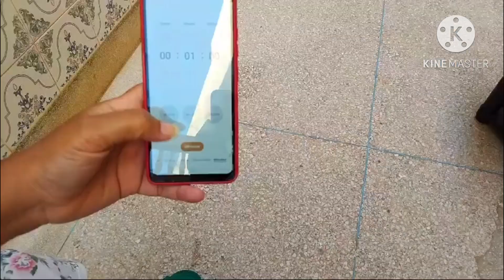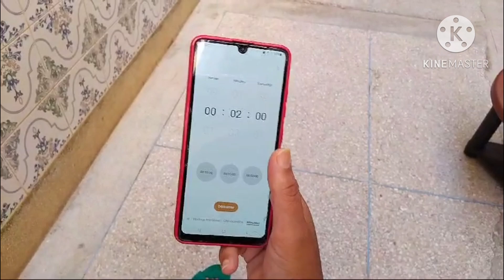مسابقة جديدة بين هيبة و جمال، شكون غيربح